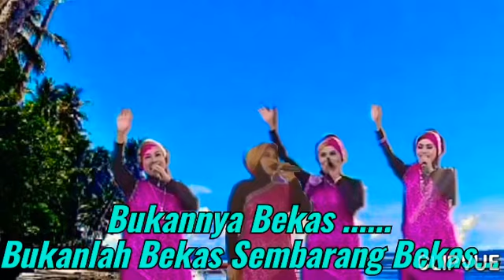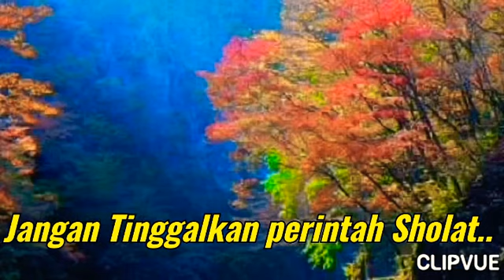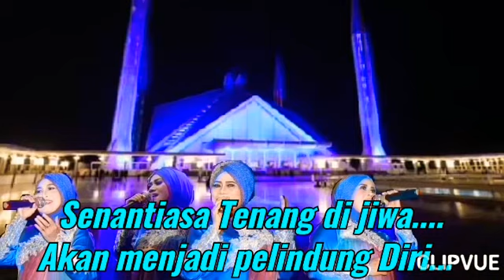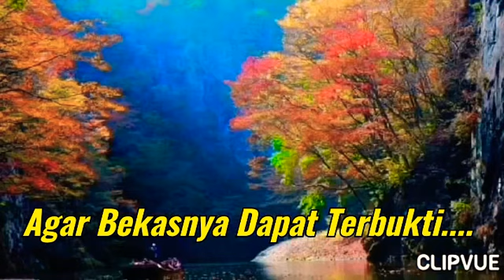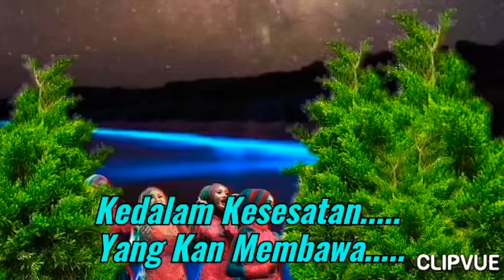Bekas Bukan sembarang Bekas.vol 24 vocal Bunda Hj Afuwah.ciptaan HUD Mustafa Kamal Nasida ria